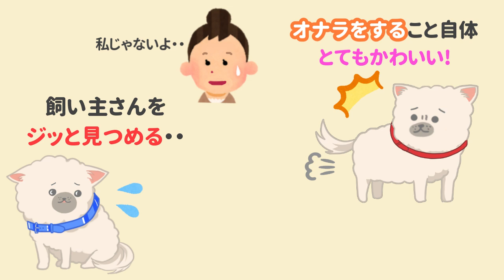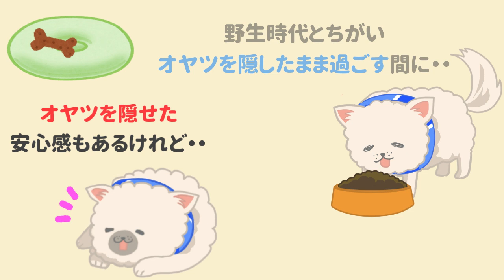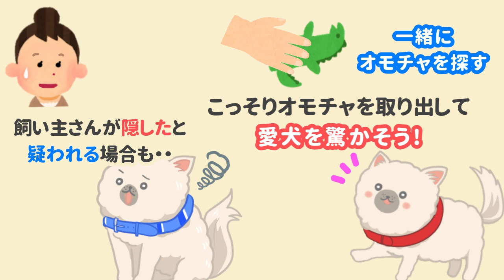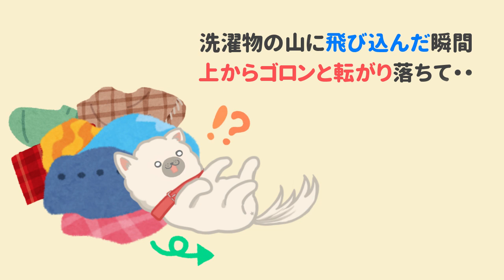マヌケで可愛すぎる犬のあるある行動！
あなたの愛犬のマヌケでかわいい行動があれば、コメントで教えて下さいね！

タイトル：イラストでわかりやすい！愛犬との絆がぐーっと深まる本
著者：ドッグトレーナー＆ペットフード販売士ゆき
価格：1350円+税

▶愛犬の気持ちを知ろう！

▶愛犬への接し方

▶体のこと